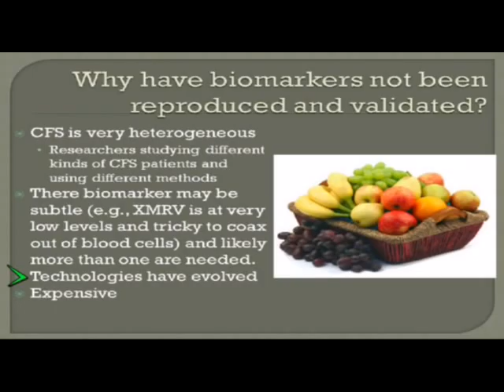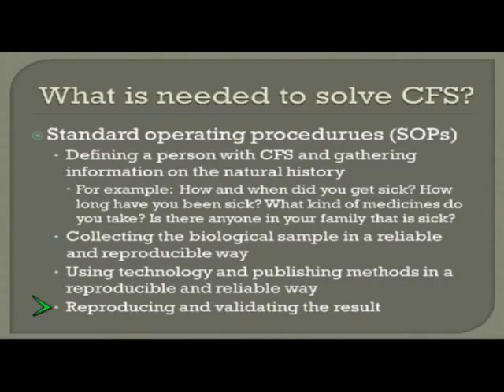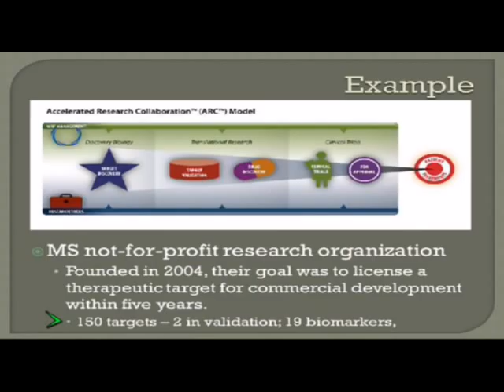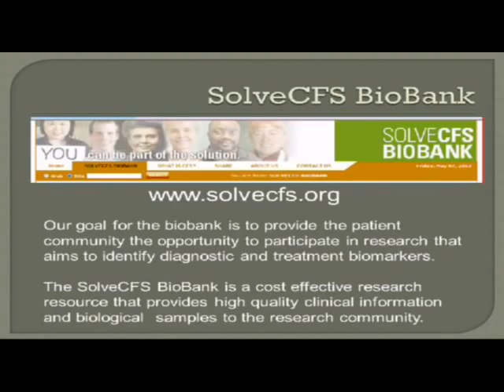"How Do We Solve CFS?" Suzanne Vernon, PhD Pt. 3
"How Do We Solve CFS?"  Suzanne Vernon, PhD, 2010 OFFER Patient Conference Scientific Director, CFIDS Association of America Part 3